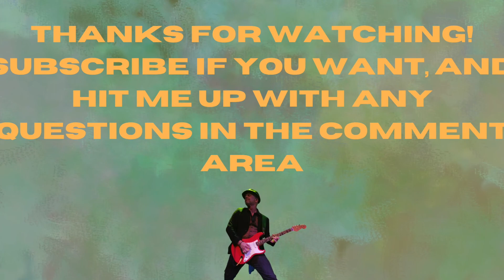LIVING LOVING MAID (SHE'S JUST A WOMAN) GUITAR LESSON! MAIN GUITAR AND OVERDUBS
SHOWS HOW TO PLAY THE MAIN ELECTRIC 12 STRING PART, PLUS THE RIGHT CHANNEL 6 STRING OVERDUBS, AND THE SOLO. LED ZEP II RULES!